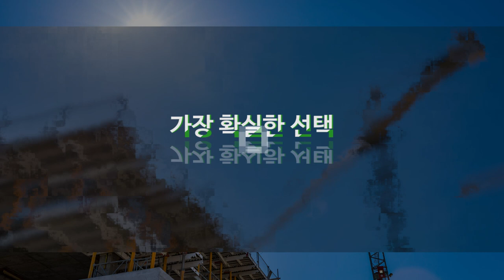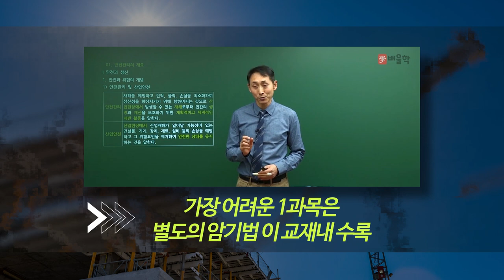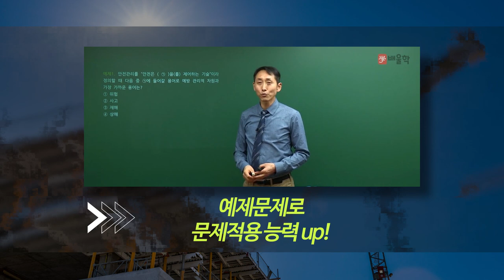[산업안전기사 인강] 산업안전기사 취득을 위한 확실한 선택! - 김용원 교수님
[산업안전(산업)기사 취득을 위한 확실한 선택! - 김용원 교수님]

산업안전기사 강의 경력만 30년! 김용원 교수님이 알려드리는
산업안전기사/산업안전산업기사 자격증 취득을 위한 확실한 방법!

산업안전기사 출제경향부터 단기 취득 방법, 예제 풀이를 통한 강의 맛보기까지~

배울학의 산안기 김용원 교수님의 명품강의를 지금 바로 만나보세요!